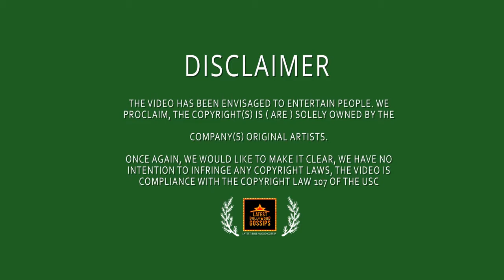Sanju Official Teaser | Ranbir Kapoor & Anushka Sharma Movie | Sanjay Dutt Biopic Movie - Fan Made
Aside from Milan Luthria's The Dirty Picture in view of the life of Silk Smitha, Bollywood can't gloat of numerous effective biopics in movie form on-screen characters. This is likely why when producer Rajkumar Hirani communicated his want to change over the interesting biography of Sanjay Dutt into a film, a considerable measure of motion picture buffs were very amazed.

There is definitely no denying the way that Sanjay Dutt's life has been a thrill ride. From losing his mom at an early age to his detainment, the performer experienced a considerable measure in the 57 years of his life.

Discussing the film's thrown, while Ranbir Kapoor will be found in the main part, a large group of other gifted performing artists like Sonam Kapoor, Dia Mirza and Manisha Koirala are additionally set to share screen space with him. Despite the fact that performing artist Ranbir Kapoor has demonstrated his guts in various Bollywood offerings, the reality remains this is the first run through the on-screen character is featuring in a biopic.

Indeed, he has just been seen in soft darling kid parts till now. Sanjay Dutt's biopic would not exclusively be a stark takeoff from his past excursions however he could rethink his place in the business with the character. As per reports, Ranbir endeavored to mimic how Sanjay Dutt is in his genuine living. Not exclusively did he watch hours of film of the on-screen character, he even invest quality energy with the performing artist to get ready for the part.